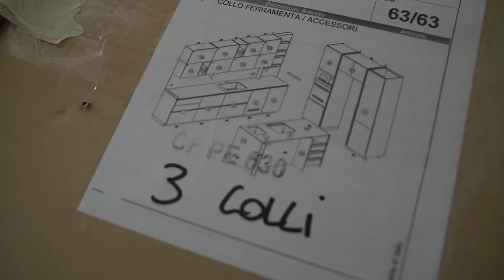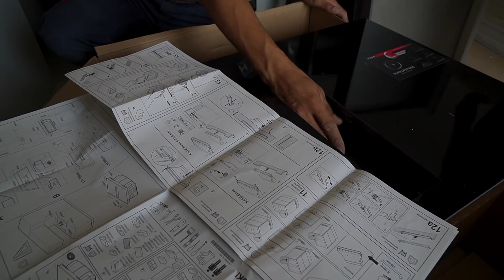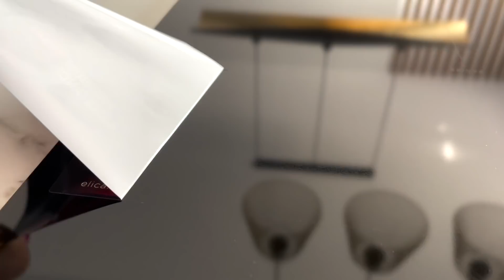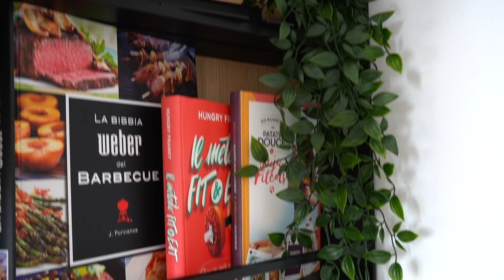HO UNA TESLA IN CASA!!! KITCHEN TOUR CASA NUOVA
SISTEMA ABITATIVO®

50€ DI BONUS SE APRI UN CONTO BUDDYBANK ENTRO IL 30 SETTEMBRE E RICHIEDI LA TUA CARTA DI DEBITO ENTRO IL 31 OTTOBRE!!

Codice VALERIEFITNESS

effettuano ristrutturazione in MILANO e MONZA BRIANZA!

LE MIE GUIDE DI ALLENAMENTO:
👉🏼 Inizia il tuo percorso di trasformazione con la mia guida MPW vol.2

Su instagram mi trovi come VALERIE_FITNESS_
Ora mi trovi anche con il mio account: _MYPERSONALWORKOUT